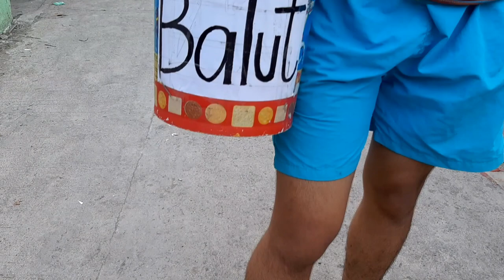VLOG 1: GANITO TAYO KUNG PAANO MAGTINDA NG BALUT | NATALIE THRONE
App used
CapCut - for editing and musics
Intro Maker - for my intro